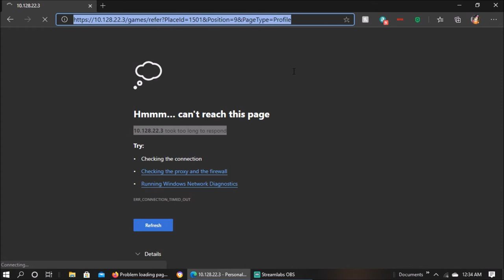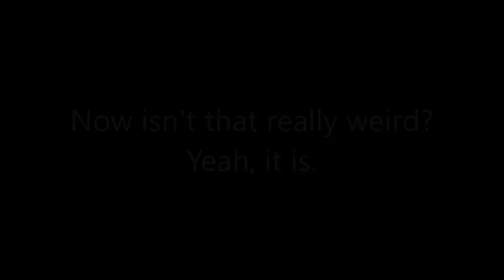This is broken!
I can't get ROBLOX World Headquarters anymore. ;'(